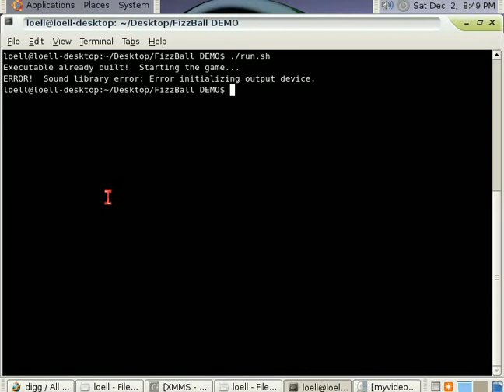fizzball demo on ubuntu